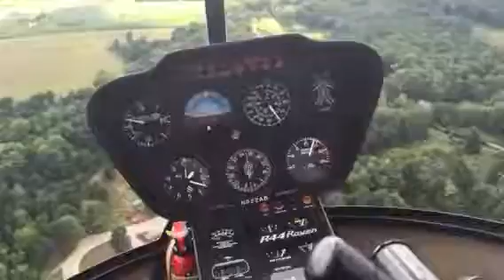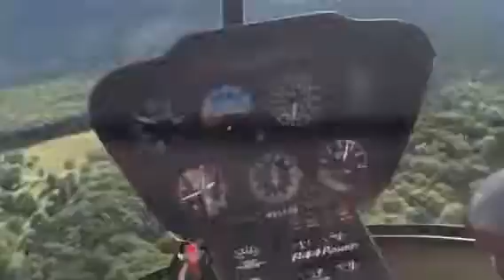Helicopter Ride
Bike n Fly 2016